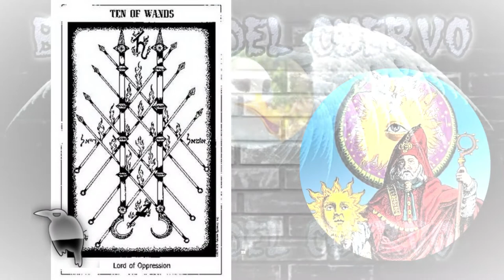MAGO HERMES mensaje alentador para la humanidad, no dejes de escucharlo, observa la carta.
★Nuevo canal de casos ...SE CUENTA QUE.